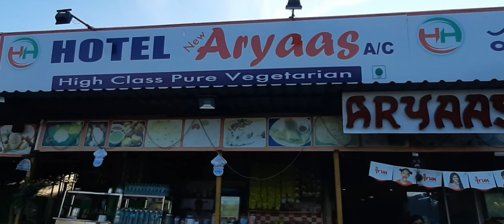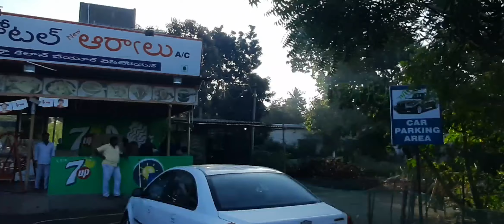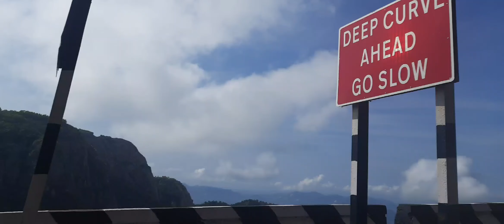Episode 35 | A one day visit to Tirupathi and Tiruchanur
I had the opportunity to visit the sacred temples of Tirumala and Tiruchanur. Watch my experience in this video.

Neyveli is a town known for generating current through lignite. Find my experience of my journey to Neyveli, Pondicherry and Mudaliyarkuppam boat house, covering these places as a part of 2 days visit.

Viki's vlog is present in below social media handles.

Follow us in these spaces for regular updates.